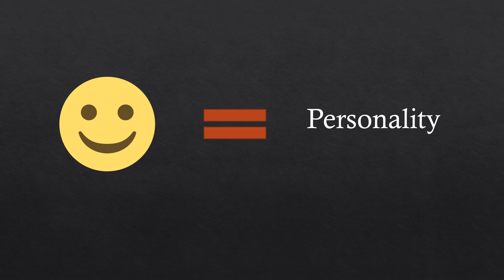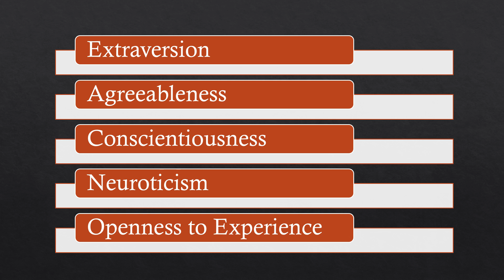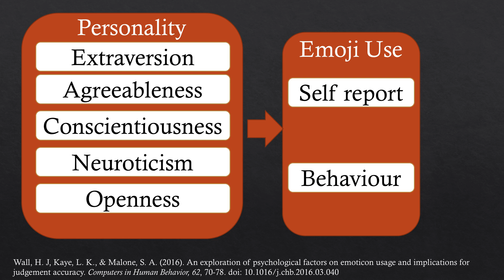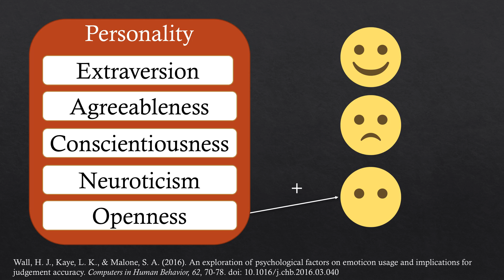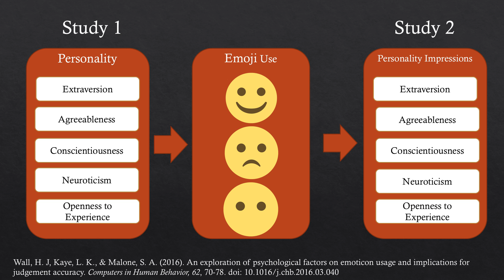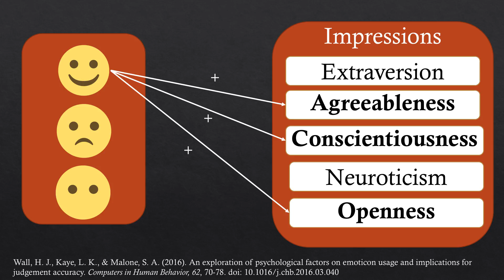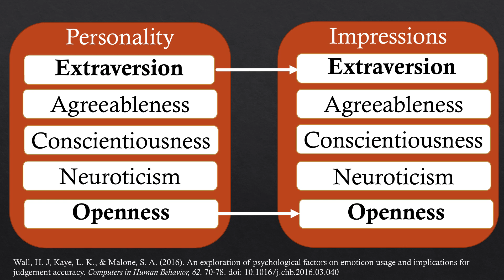What Your Emoji Says About You | Linda Kaye | TEDxVienna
Why do we use emojis? What do other people think about us when we use emojis? These are some of the questions this talk addresses by drawing on the research which has been done on the psychology of emojis. Dr. Linda K. Kaye is a Senior Lecturer in Psychology in the Department of Psychology at Edge Hill University. Her research is in the area of cyberpsychology; the study of our psychological experiences and impacts associated with new and emerging technology and the Internet. She is interested in the psychology of online behaviour, and how this varies across individuals and different virtual contexts. This talk was given at a TEDx event using the TED conference format but independently organized by a local community.